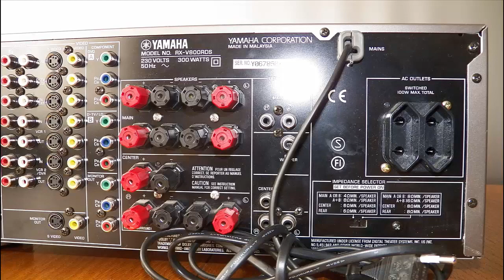Yamaha RX-V800 & RAV213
Specifications

Tuning range: FM, MW
Power output: 100 watts per channel into 8Ω (stereo)
Surround output: 100W (front), 100W (center), 100W (rear)
Frequency response: 10Hz to 100kHz
Total harmonic distortion: 0.04%
Damping factor: 80
Input sensitivity: 2.5mV (MM), 150mV (line)
Signal to noise ratio: 96dB (line)
Channel separation: 55dB (MM), 45dB (line)
Output: 150mV (line), 2.57V (Pre out)
Speaker load impedance: 4Ω (minimum)
Digital inputs: coaxial, optical
Video Connections: component, composite, SVHS
Dimensions: 435 x 171 x 431.5mm
Weight: 15kg